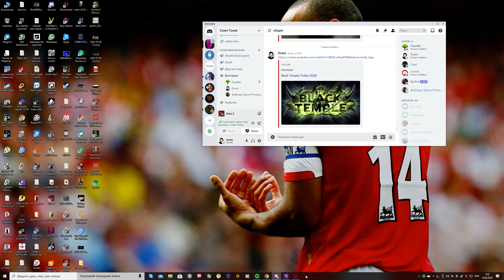Dota 2 2020 08 10 00 53 32 03